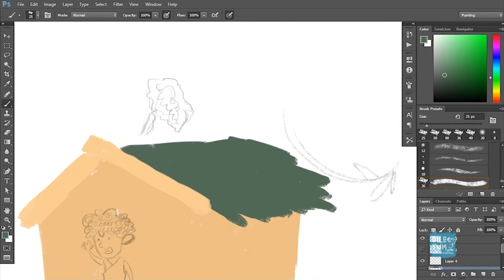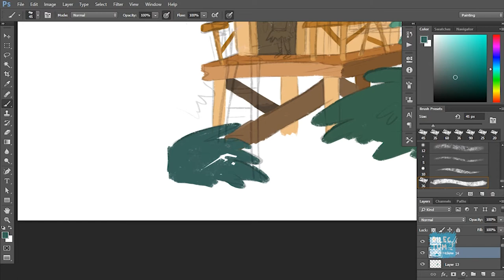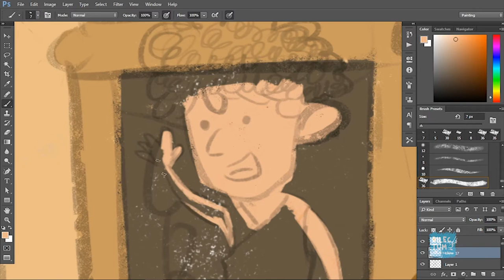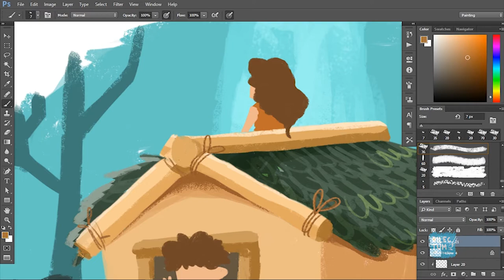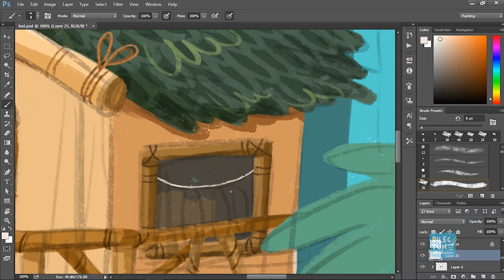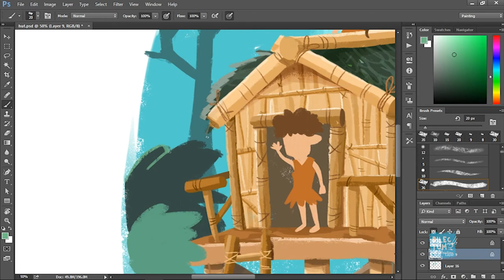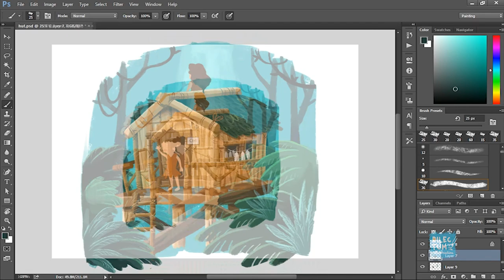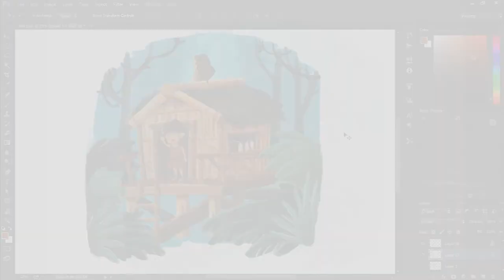DIGITAL PAINTING : HUT IN THE WOODS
how to setting the brush in Adobe Illustrator, please watch at this video :